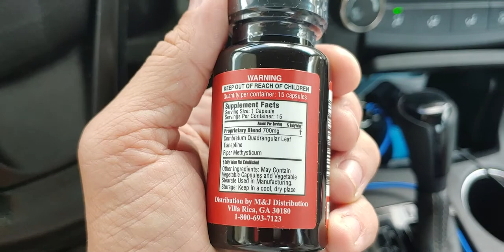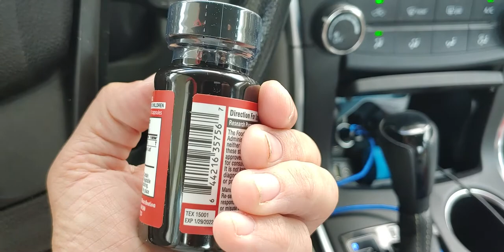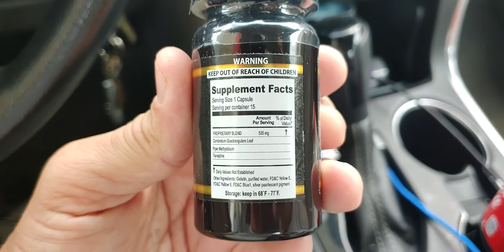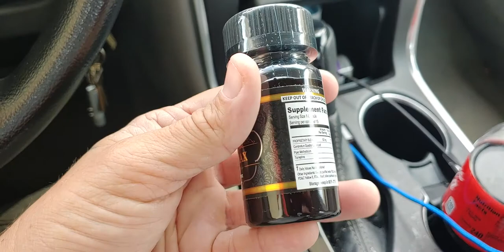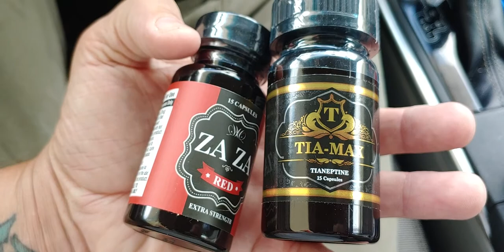ZaZa vs Tia Max (Which is stronger)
Tianeptine has been surfacing the states over the last few years after they banned kratom. So now people are turning to an actual chemical DRUG that is 10x more Addicting than opiates. the withdrawals from these pills is absolutely horrendous and I offer this as a warning to anyone who decides to get into it. it can be a very therapeutic drug if used with caution and SELF CONTROL.

Please use responsibly and do not allow it to overtake you. because regardless of how strong-willed you think that you might be this drug will prove you wrong and beat you into the ground.

with all of that being said, this is an amazing drug that I think could potentially help a lot of people. the only problem is people can be stupid and get over bearing with it. and it can become a huge burden on your bank account. as well as your friendships, marriage ECT.

I'll post many more videos regarding this, let me know what you would all like to see. I'll make weekly videos for y'all.